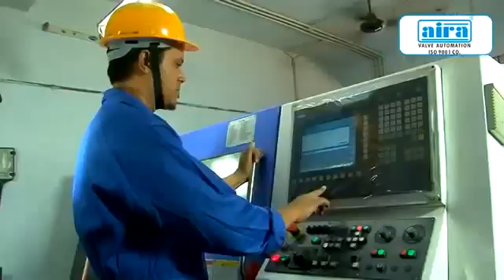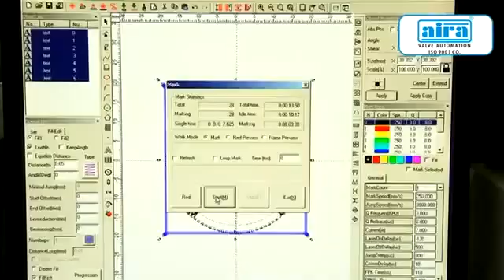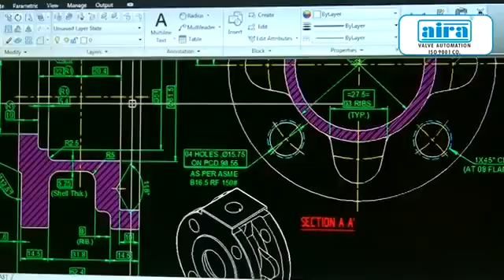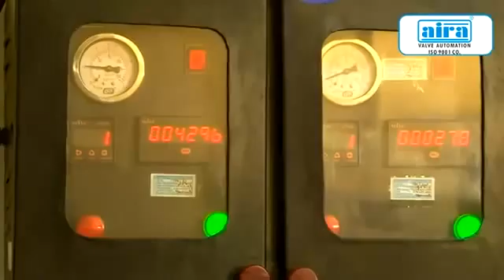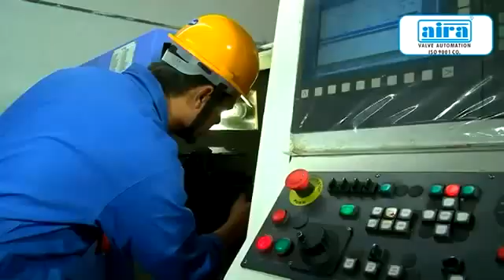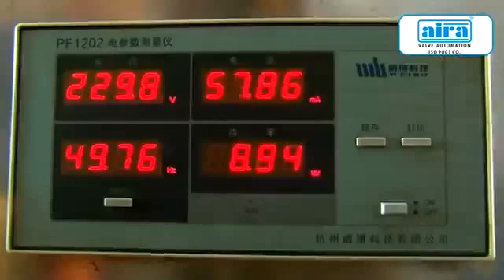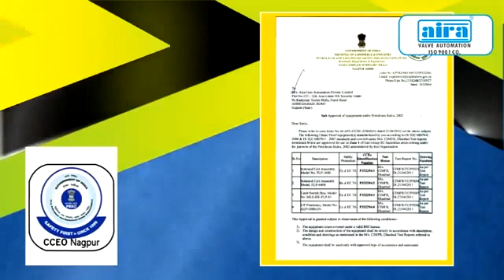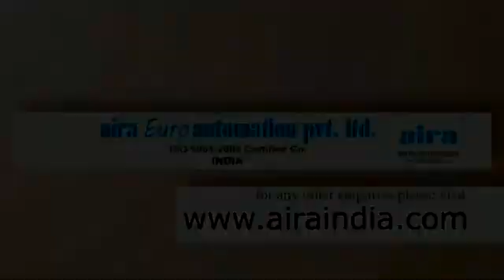Solenoid Valve And Pneumatic Actuator By Aira Euro Automation Pvt. Ltd., Ahmedabad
] We Aira Euro Automation Pvt. Ltd. have gained success in the market by manufacturing and exporting a remarkable gamut of Pneumatic Ball Valve, Pneumatic Butterfly Valve, Pneumatic Control Valve, Solenoid Valve, etc. We are a well-known and reliable company that is incorporated in the year 1996 at Ahmedabad Gujarat, India and developed a well functional and spacious infrastructural unit where we manufacture these products in an efficient manner.